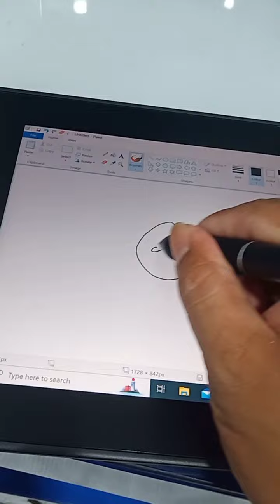Kamvas 12 drawing tablet para sa malupitang drawing 😂😂😂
kamvas 12 by huion,  drawing tablet,